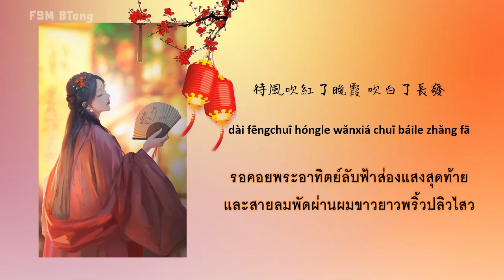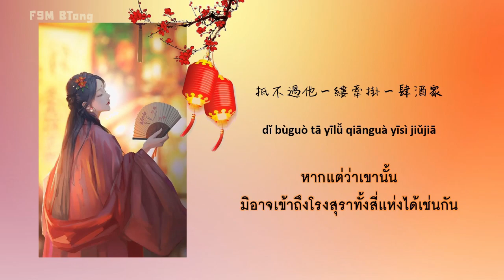[THAISUB/PINYIN] 小阿七 - 酒家 (Winehouse/โรงเตี๊ยม)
ในเพลงนี้ใช้สำนวนค่อยข้างเยอะนะคะ บางคำอาจมีหลายคนที่ยังสงสัยแอดจะมาอธิบายให้นะคะ

jiang Shangqing (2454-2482) มีชื่อเดิมว่า Jiang Shihou เกิดที่เมืองหยางโจวมณฑลเจียงซูและเกิดในครอบครัวแพทย์และเจ้าหน้าที่แพทย์แผนจีน ในปีพ. ศ. 2470 เขาได้เข้าเรียนในโรงเรียนมัธยมปลายของ Nantong Middle School ภายใต้อิทธิพลของแนวคิดการปฏิวัติของ Liu Ruilong และ Gu Minyuan เขาได้เข้าร่วมกลุ่มเยาวชนคอมมิวนิสต์จีนในปีนั้นและเริ่มต้นเส้นทางการปฏิวัติตั้งแต่นั้นเป็นต้นมา

เมื่อวันที่ 29 กรกฎาคม พ.ศ. 2482เจียงซางชิ่งถูกโจมตีโดยกองกำลังปฏิกิริยาของเจ้าของบ้านและเสียสละอย่างกล้าหาญเขาอายุ 28 ปี

ศพของเขาถูกโยนลงแม่น้ำซุยลอยไปจนถึงมณฑลเจียงซูเขตปกครองซูเฉียนสีหง เขาถูกฝังไว้ที่ Cui Ji ใกล้กับสำนักงานมณฑลอานฮุยตะวันออกเฉียงเหนือของกองทัพเส้นทางที่แปดและกองทัพที่สี่ใหม่
พรรคคอมมิวนิสต์แห่งประเทศจีนยกย่องว่าเขาเป็นผู้พลีชีพปฏิวัติ

ในปี 1982 ศพของเขาถูกย้ายและฝังไว้ในสุสาน Martyrs ของเมือง Sihong มณฑลเจียงซู และมีการจัดตั้ง Stele ขึ้นโดย Stele ได้รับการจารึกโดยแม่ทัพเก่า Zhang Aiping และ Stele เขียนโดยYang Chun , Liu YuzhuและZhoucun

ในปี 2544 สุสานผู้พลีชีพ Jiang Shangqingได้รับการประกาศให้เป็นหน่วยพิทักษ์วัตถุทางวัฒนธรรมชุดแรก(สถานที่อนุสรณ์แห่งการปฏิวัติ) ในเมือง Suqian
 เมื่อวันที่ 14 กันยายน 2552 เขาได้รับการเสนอชื่อให้เป็นหนึ่งในฮีโร่100 คนที่มีผลงานโดดเด่นในการก่อตั้งประเทศจีนใหม่

金戈鐵馬 - ทวนทองอาชาเหล็ก หมายถึง ท่าทีที่เปล่งประกายขณะควบม้าที่ห่อหุ้มด้วยเกาะเหล็ก เป็นสำนวนที่เปรียบถึง ศึกสงครามหรือท่วงทาทีแห่งวีรบุรุษของเหล่านักรบที่ควบม้าอยู่ท่ามกลางสงคราม
四海為家 - ถ้าแปลความตรงสำนวนนี้จะแปลว่า ทะเลทั้งสี่แห่งที่เป็นเหมือนบ้าน
เปรียบถึงไม่ว่าจะที่ไหนก็เป็นเหมือนบ้านเราได้ เป็นที่พักอาศัยให้เราได้ แต่ไม่แน่นอนเสมอไป ไม่เป็นหลักแหล่ง
酒家 แปลว่า โรงเตี๊ยม หรือร้านอาหาร ที่มีทั้งอาหารและที่พักนั่นเองค่ะ